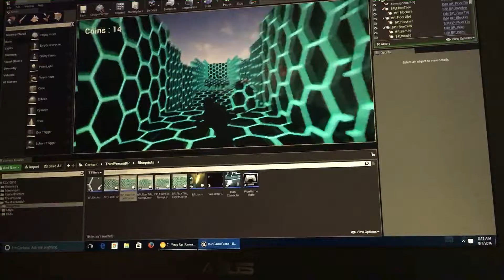UE-1. Endless Runner - Made with Unreal Engine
So, not just Unity, I also learnt Unreal Engine back then to make some games, it wasn't too bad as you can see from the video, I guess I should get back to this, maybe, lemme try making a new game out of scratch this month (I am typing this on 17th May 2021 while this game was made when I was back in Bridgeport, Connecticut, USA back in 2016 so I still have to learn everything from the scratch again, almost) and let's see how it goes, I will be thinking of a concept and all that and a trailer shall be released soon, at least by this coming Saturday, 22nd May 2021.

Update: (8th July, 2021) Nope, I did nothing regarding this yet, my laptop is no more working and neither is my phone, however Unreal Engine 5 has been launched very recently and it comes with thousands of free assets and blueprints, I shall get my laptop fixed and this playlist shall soon (not too soon but soon) be seeing new content so here's the link to my playlist of my Unreal Engine Games:

Also, also, also here's the playlist for my Unity 3D Games coz that's a cool engine too: